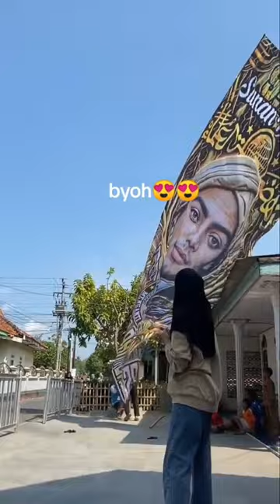Bendera sholawat Anak Majlis Viral Terbesar di Indonesia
Bendera sholawat
Bendera sholawatan
Anak majlis sholawat
Pasukan bendera besar
Pecinta sholawat